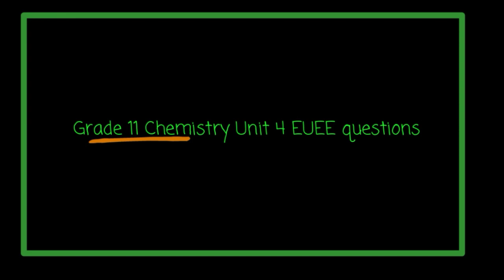Grade 11 Chemistry Unit 4 EUEE questions! Part one!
In this video, we're doing something different! We're solving Grade 11 Chemistry Unit 4 EUEE questions!